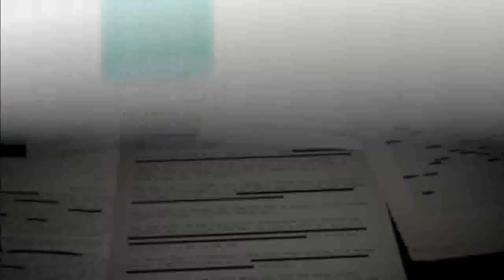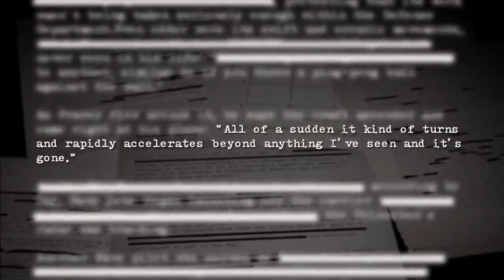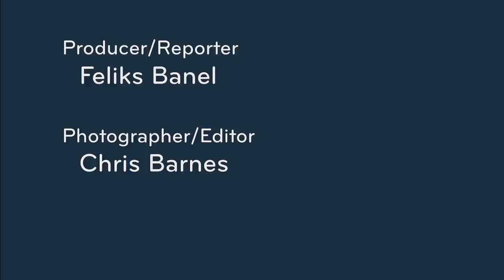Do you believe? 👽 Link to Facebook in description.